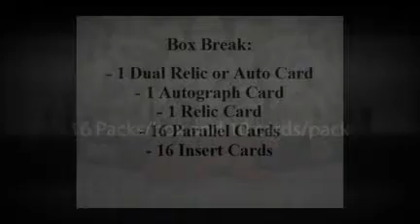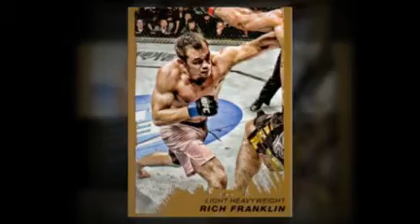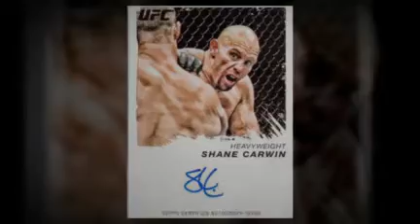2011 Topps UFC Moment of Truth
Video highlights from the all new Topps UFC "Moment of Truth". An impressive collection of artistically designed cards, photographic inserts and more.